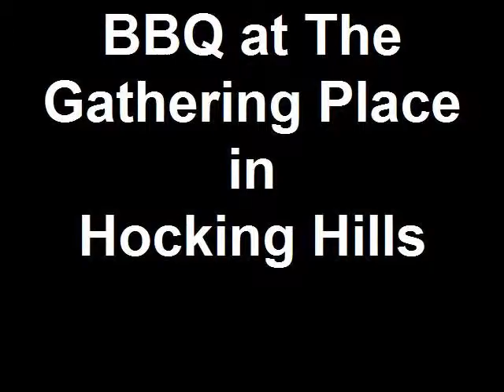Hocking Hills BBQ-The Gathering Place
BBQ event at the Inn & Spa At Cedar Falls' conference center in Hocking Hills, The Gathering Place.